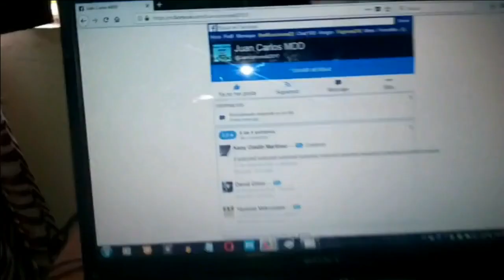Números para HOY 22 de JUNIO del 2018 Loterías Diaria Y Pick 3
La numerologia para muchas loterias del  mundo ,numerologo Juan Carlos MDD